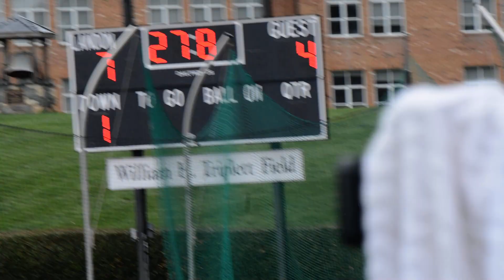Landon Joey Epstein Goes Under Hand to Push lead to 4 Over Gonzaga